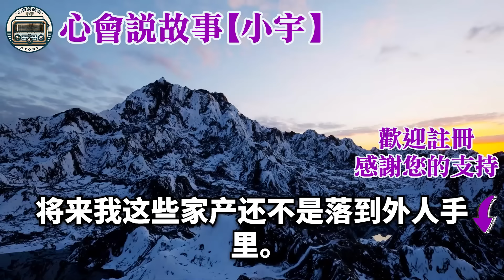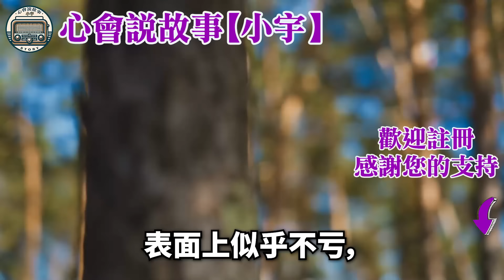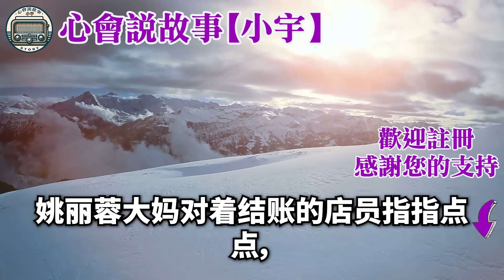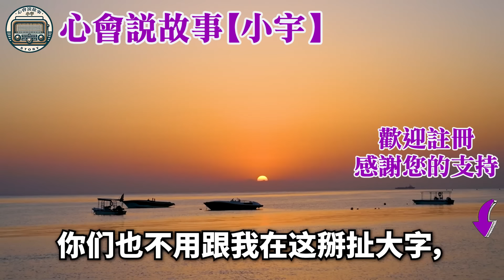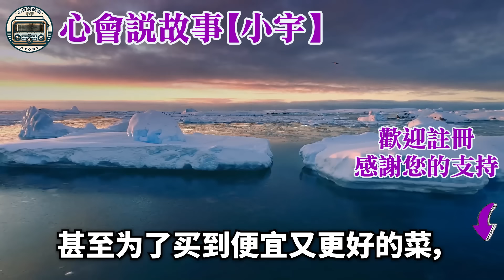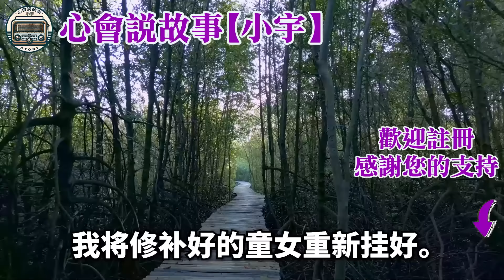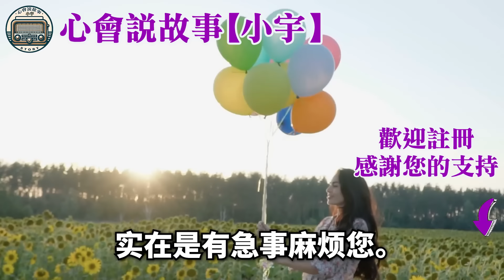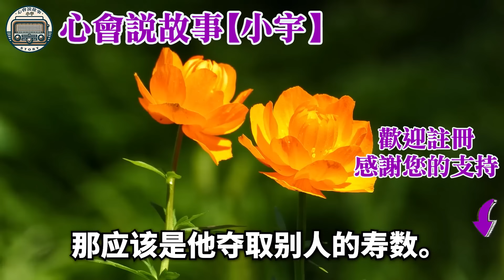結婚八年來我和丈夫白手起家，但自從生女後他開始夜不回家，結婚紀念日那天 他帶回兩個男孩，丟離婚證書在我臉上趕我女兒走，還說千萬財產只會留給兒子繼承，我傻笑打一個電話讓他破產了！情感故事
如果是您，您會在這種情況下做什麼？ 結婚八年來我和丈夫白手起家，但自從生女後他開始夜不回家，結婚紀念日那天 他帶回兩個男孩，丟離婚證書在我臉上趕我女兒走，還說千萬財產只會留給兒子繼承，我傻笑打一個電話讓他破產了！